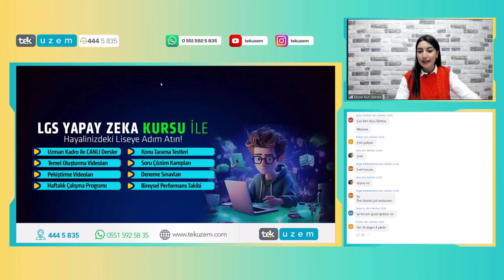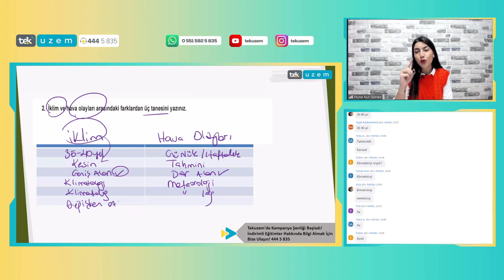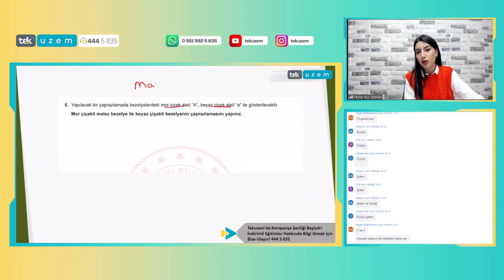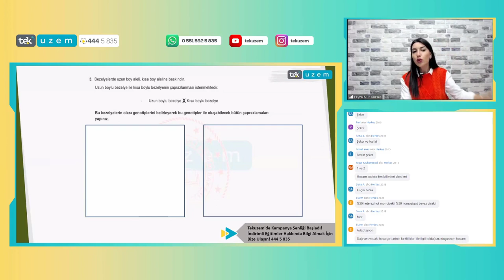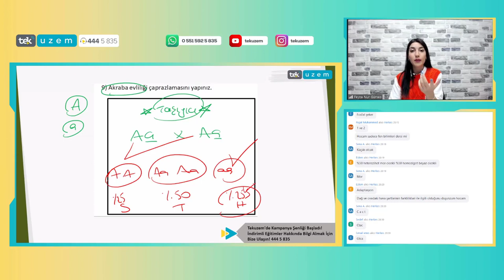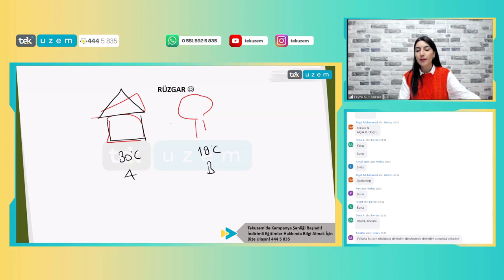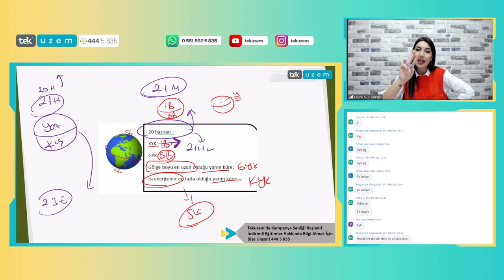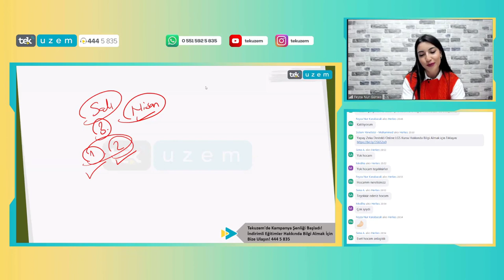LGS Fen Bilgisi 8. Sınıf Fen Bilgisi 1. Sınavına Hazırlık